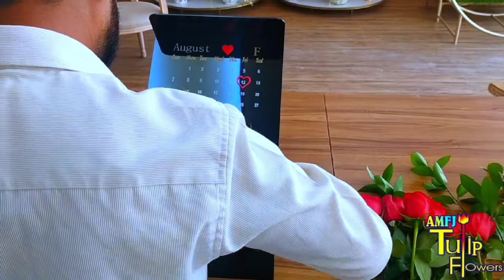Money decoration for birthday gift, How to arranging gift with fresh flowers with money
How decorations ideas money arrangement   wrapping technic tutorial fresh flowers bouquets arrangement